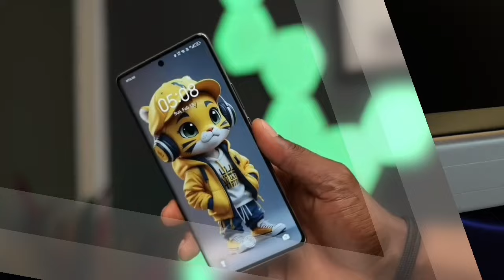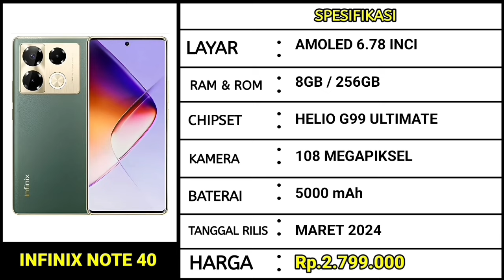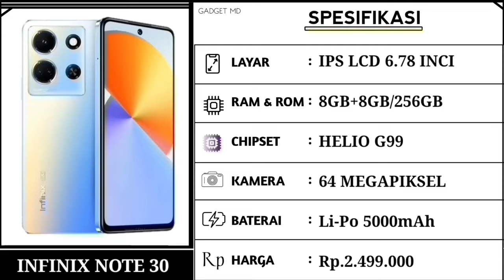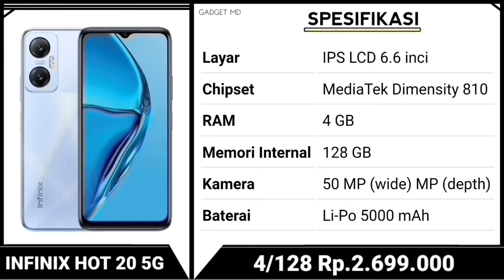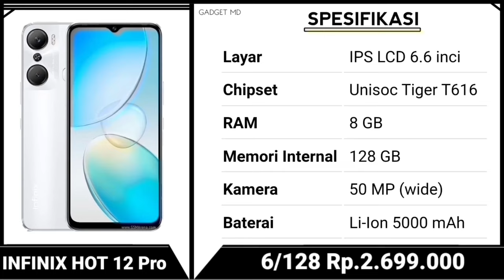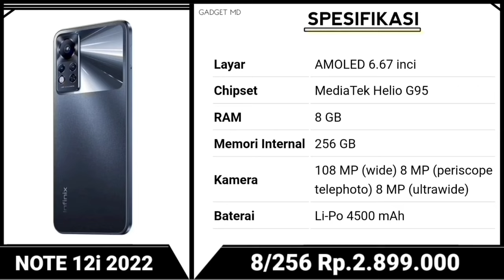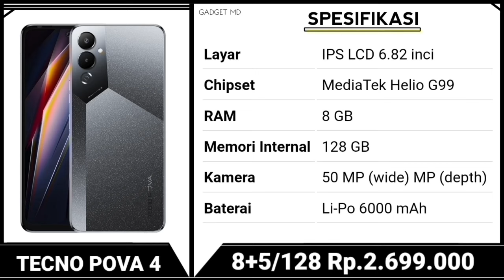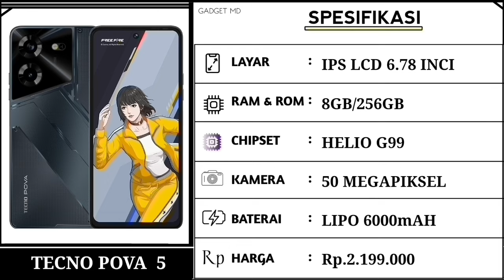KOK BISA SEMURAH INI.‼️ RAM 8GB+8GB, AMOLED 144Hz - HP INFINIX 2 JUTAAN TERBARU 2024